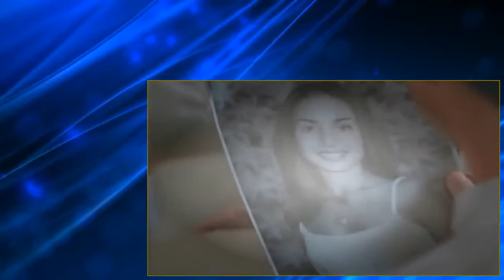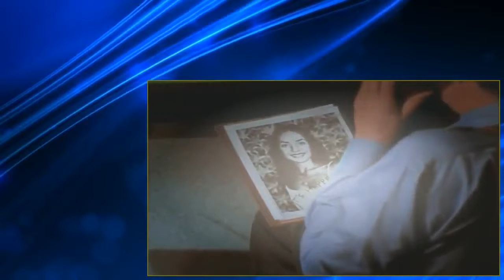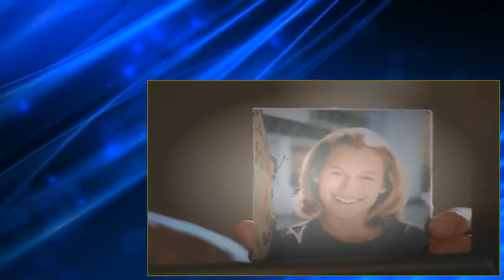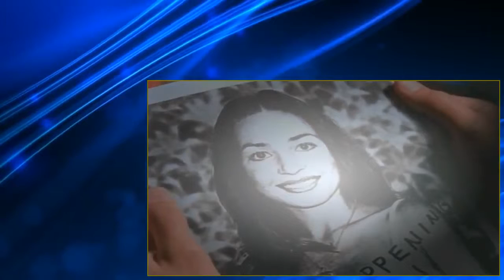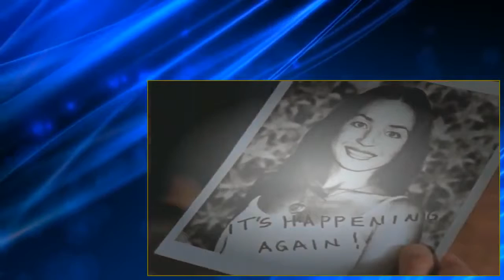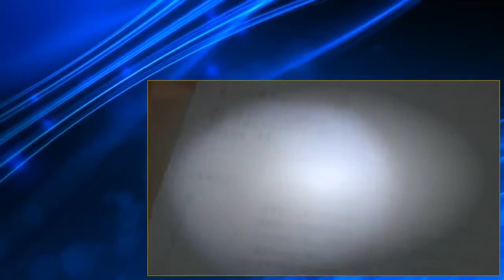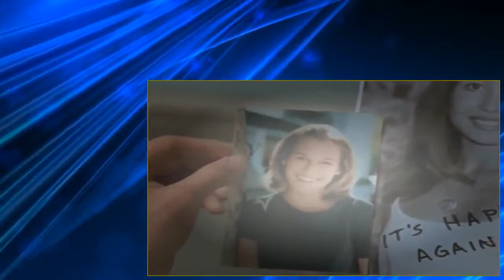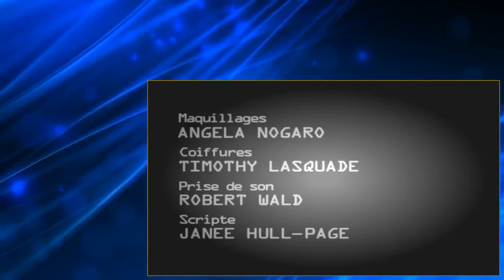The Pretender S03E03 Once İn A Blue Moon